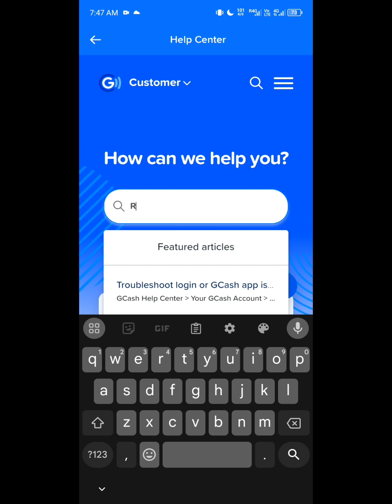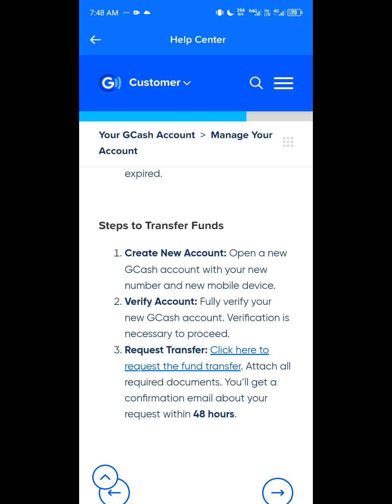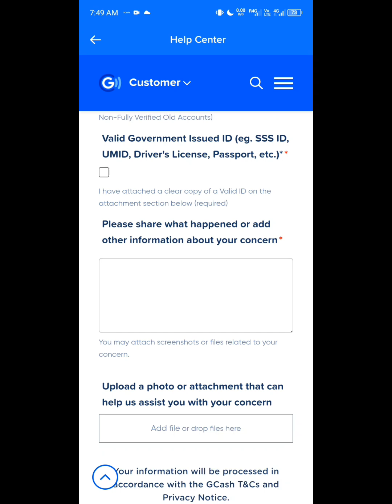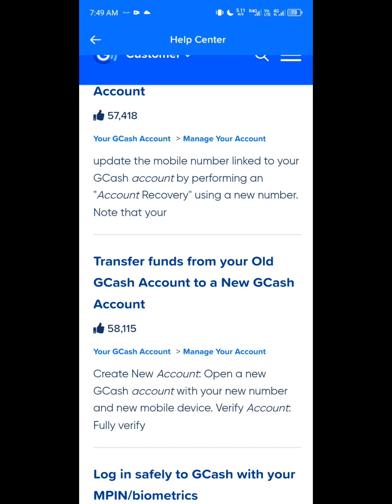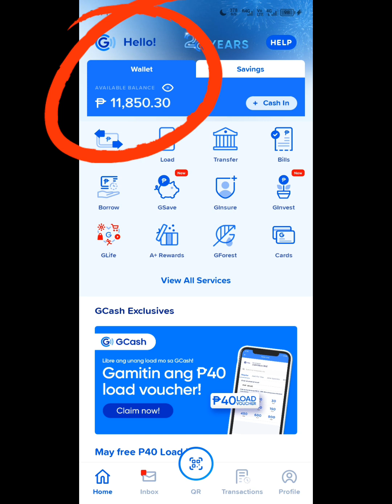How to TRANSFER FUNDS from OLD to NEW GCASH ACCOUNT (Wala png 24hrs, Sa New Gcash Ko n ung funds)